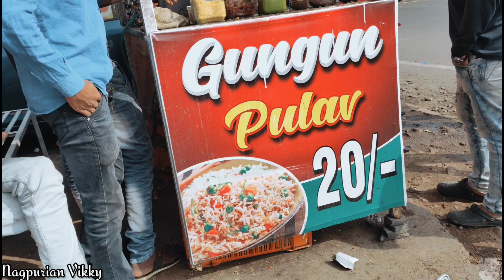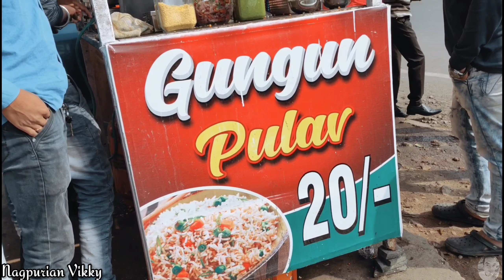Nagpur's Food Episode 11-- GunGun Trri Masala Pulao!!!! स्वाद में लाजवाब!! ₹ 20 Only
Address- Near New Bus Stop, Parseoni